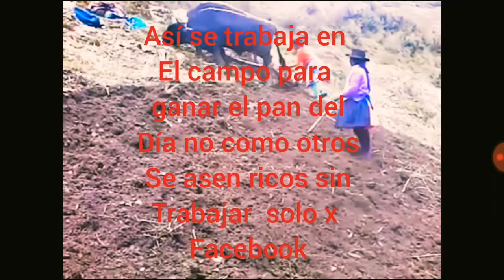Así se trabaja en el campo para ganarse la vida